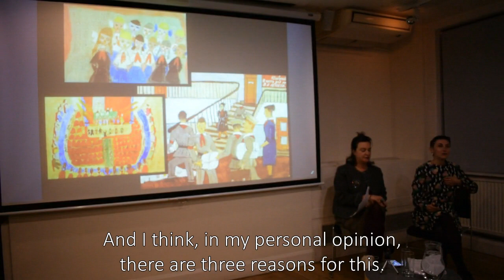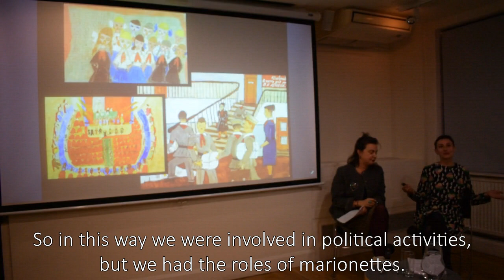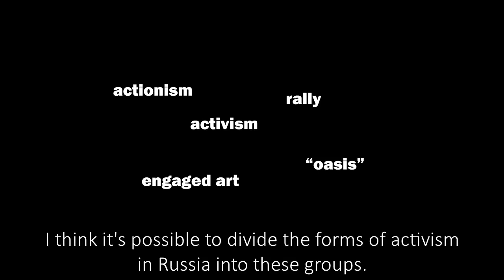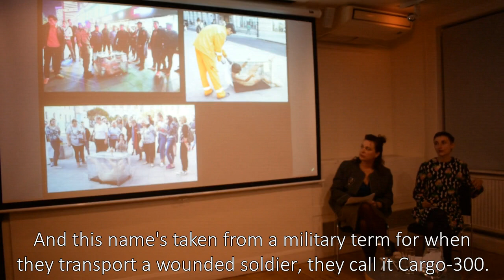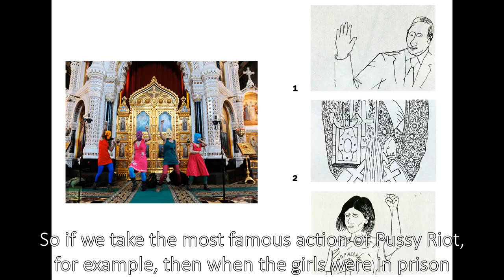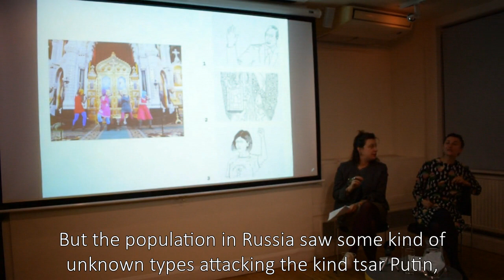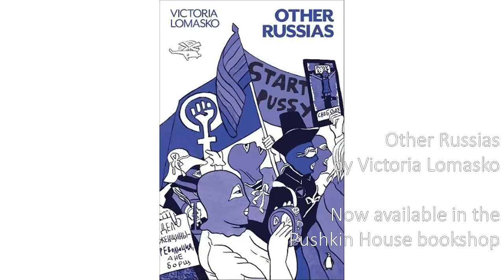Victoria Lomasko on Protest and Pussy Riot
Russian graphic reportage artist Victoria Lomasko talks about demonstrations and activist art. From her talk at Pushkin House on 18th October 2018, 'Human Rights and Art in Russia Today'. Highlights part 1. Contains some graphic images.